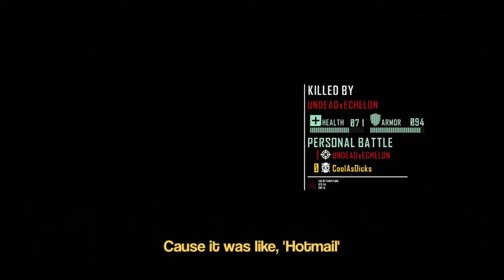Crysis 3 | HOT MALE | Part 1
Gamertag is now: WhatTheFrickBro

we now have a Twitter, so you can be notified when i post, so you don't miss out on the gnights.

To be a part of this fun, follow for the news on when the game nights are & add me on Xbox. Gamertag: WhatTheFrickBro & message me whenever a game night is going on saying you would like to play! & I'll invite you if there is room!